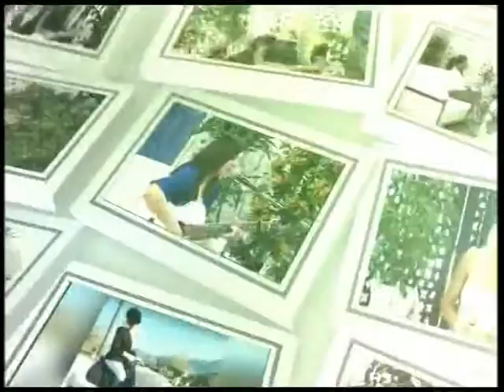FAHRİYE ÖZAY İLE İNANÇ EYÜBOĞLU VE ENVER ERMETAL